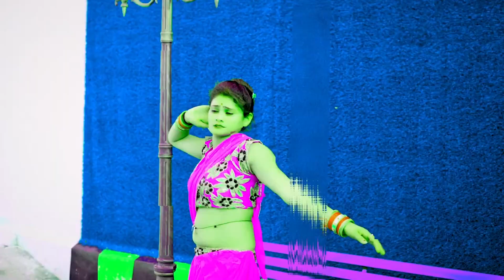मेरो राजा लगावे सेंट लपट लेले पाडोसी | Mero Raja Lagave Sant Lapat Lele Padosi || Balli Bhalpur 2023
Song: Mero Raja Lagave Sant Lapat Lele Padosi

Singer: - Balli Bhalpur

Lyricist: - Ajab Rayana

Dop and DI:- Naresh Dayma

Edit:-Balkrishan Kardam

Manager :- Devendra Bhopar

Mere Raja Ke Uche Niche Mahal | मेरे राजा के उचे निचे महल | Balli Bhalpur

mere raja ke unche niche mahal
mere raja ke unche niche mahal dj
mere raja ke unche unche mahal
mere raja ke unche unche mehla dj remix
मेरे राजा के ऊंचे नीचे महल
mere raja ke unche niche mahal rasiya
मेरे राजा की ऊंची नीची में
mere raja ke unche niche mahal mahal jiji kanchan ke
mere raja ke unche niche mahal dg mawai

mere raja ke unche niche mahal song
mere raja ke unche niche mahal mahal jiji kichan ki
mere raja ke unche niche mahal remix
mere raja ke unche niche mahal status
mere raja ke unche unche mehla dj mix
mere raja ke unche niche mahal dance
mere raja ke unche niche mahal kanchan ke
mere raja ke unche niche mahal mahal jiji kanchan ke rasiya

मेरे राजा के ऊंचे नीचे महल सॉन्ग
मेरे राजा के ऊंचे नीचे महल महल का चमके
मेरे राजा के ऊंचे नीचे महल में
मेरे राजा के ऊंचे नीचे महल महल जीजी काचन के
मेरे राजा के ऊंचे नीचे महल जी कहां चले गए
मेरे राजा के ऊंचे नीचे महल है
मेरे राजा के ऊंचे नीचे महल महल गोरी कहां चमके
मेरे राजा के ऊंचे नीचे महल का जनक
मेरे राजा के ऊंचे नीचे महल डांस वीडियो
मेरे राजा के ऊंचे नीचे महल कहां चमके
मेरे राजा के ऊंचे नीचे महल बल्ली भालपुर